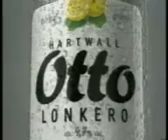Bus stop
mga gong2x..!